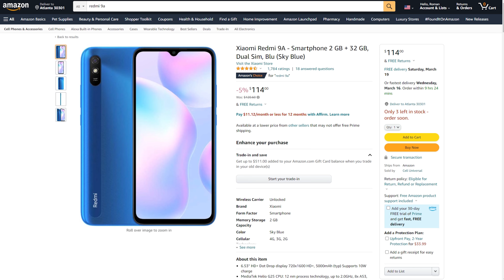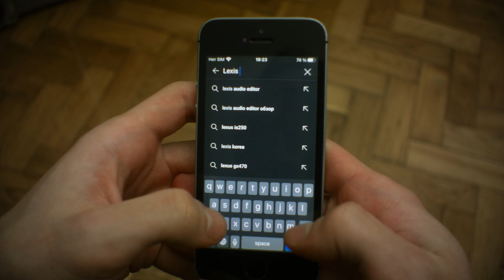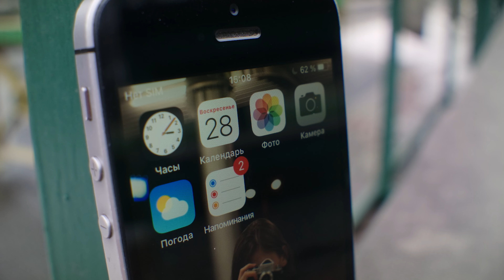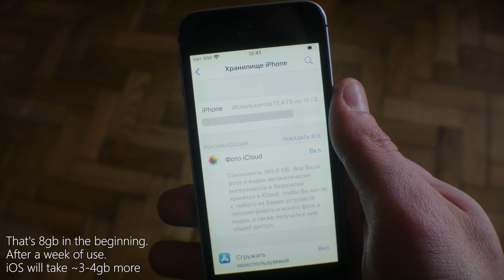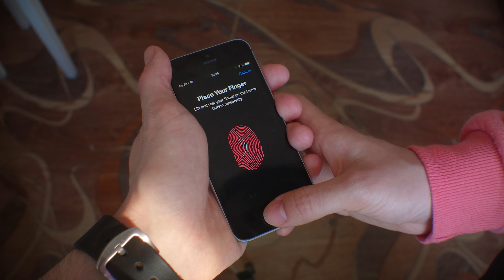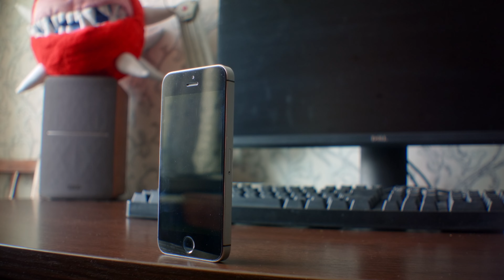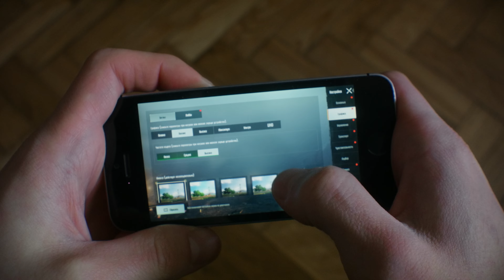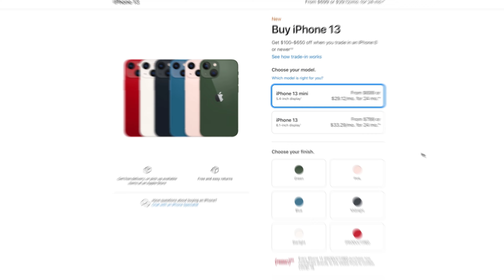iPhone SE (1st Gen) review in 2023. The $70 iPhone.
Many people want to switch from the old android to something more decent, but there is not always a budget. There are many options what to choose, but most often people start looking at which of the iPhones is the cheapest, but to still work properly and get updates. The first generation iPhone SE just fits the right criteria in 2022. However, the model is controversial and will not suit everyone. Just so you can decide on the choice, I have been with SE for a long time and now I'm ready to tell you about all the nuances.

Androids Under 200$
Androids In General

My Gear:
- Camera (This is an updated model)
- Gimbal Stabilizer (This is an updated model)
Microphones:
- Audio Interface (This is an updated model)